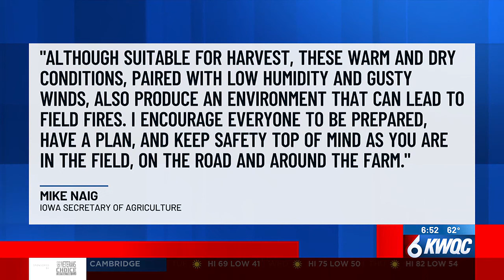TV6's Kaila Paige talks with a local farmer about Fall Harvest Season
With October getting underway now, some farmers are just beginning and others are ahead across the region as the fall harvest season is here.